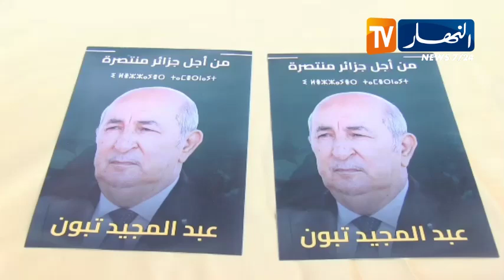المسيلة: إفتتاح مداومة الحملة الإنتخابية للمترشح الحر عبد المجيد تبون